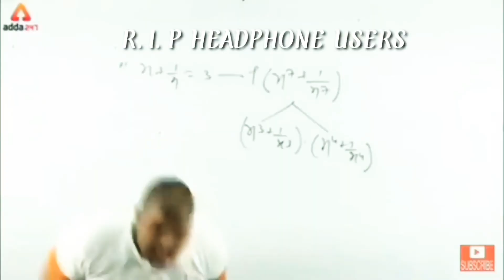This Episode Is Full Of EPIC STUFF.....(Nether Portal, Villagers, Diamonds) Minecraft Part 3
A New Video.
First Diamond 🔥🔥 | Minecraft | Part 2 | EPISODE 1/2.FT,Black Shadow।